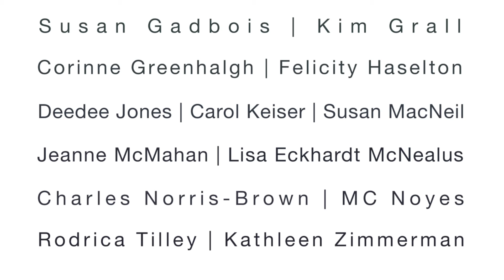Welcome to the VERMONT SUMMER GROUP SHOW in June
Canal Street Art Gallery presents: VERMONT SUMMER GROUP SHOW All Mediums, All Subjects, All Art opens JUNE 19th, on view to the public through SEPTEMBER 12th.
All are invited to our Virtual Gallery Event on Bellows Falls 3rd Friday Gallery Night! We will be LIVE Online on FaceBook at 6PM JUNE 19th.